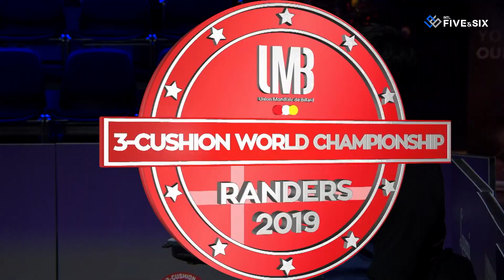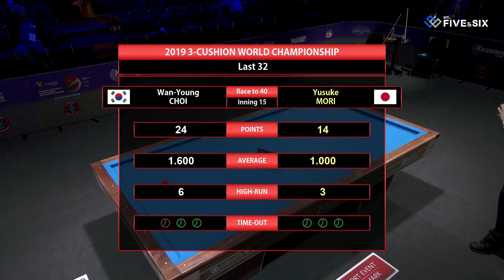Last 32 - Wan Young CHOI vs Yusuke MORI (72nd World Championship 3-Cushion)